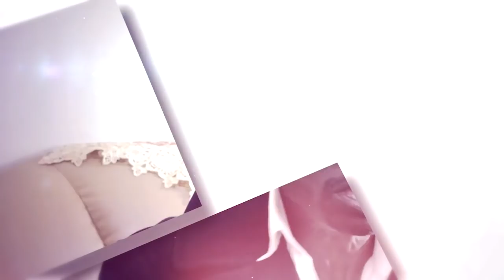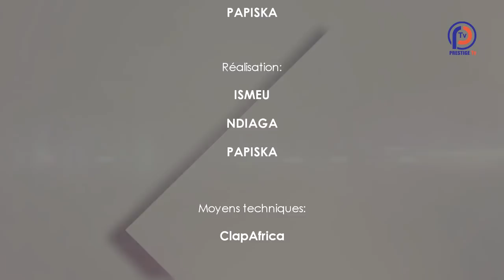LE FILS DU PROCUREUR-SAISON 1-ÉPISODE 01-03 NOVEMBRE 2018